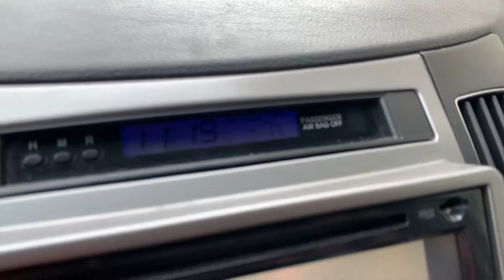Hyndai IX55 cold start -7C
Hyndai IX 55 cold start -7C degrees and remote start Webasto Telestart T91 🥶